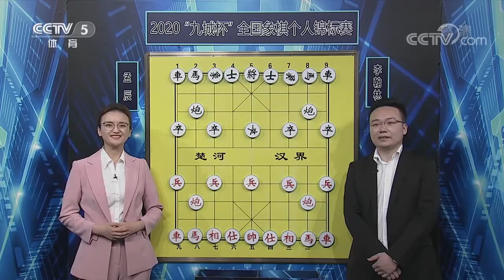棋牌乐20210417 孟辰VS李翰林